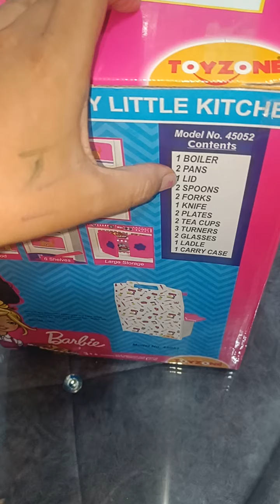My Little Kitchen Set, UNBOXING VIDEO, Mini Cooking kitchen set, small kitchen set